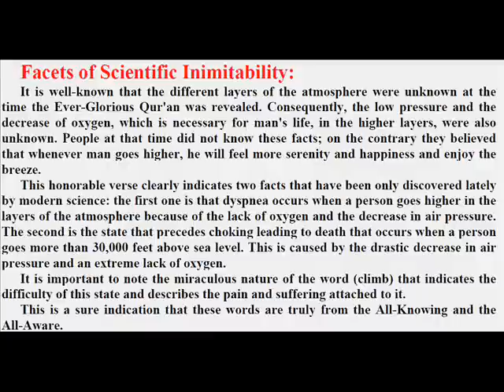miracle about Astronomy & Space from the Quran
Constriction of Breasts in the Sky
Verse number 125
From Sūratu al-An'ām
Recited by Ahmed Ali Al-Ajami